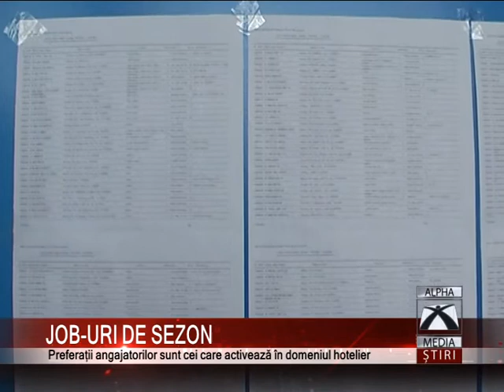JOBURI DE SEZON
A început sezonul estival iar asta se reflectă și în oferta locurilor de muncă de pe piața constănțeană! Așa se face că peste 550 de job-uri își așteaptă ocupanții. Spre deosebire de sezonul rece, în această perioadă preferații angajatorilor sunt cei care activează în domeniul hotelier.